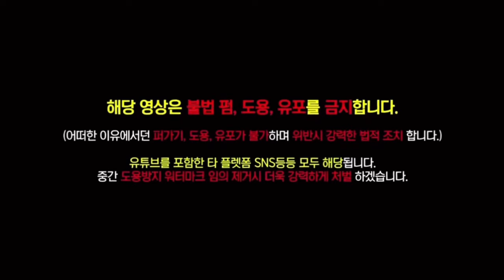(BJ조선참새)여포노래 평가 뒷담화 이야기